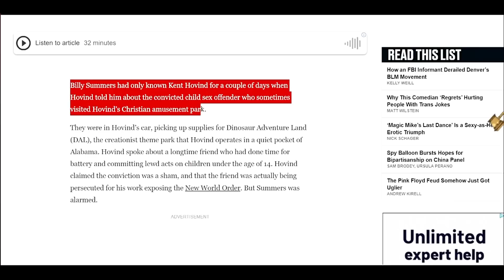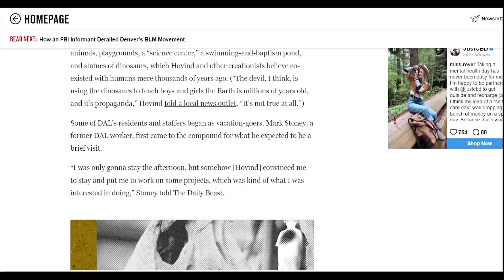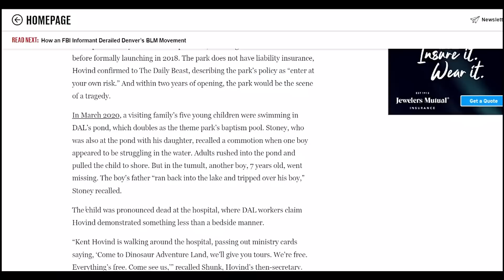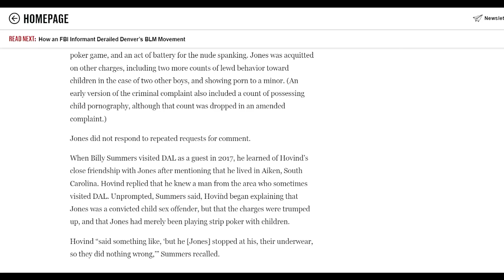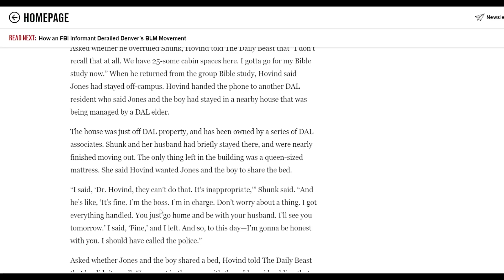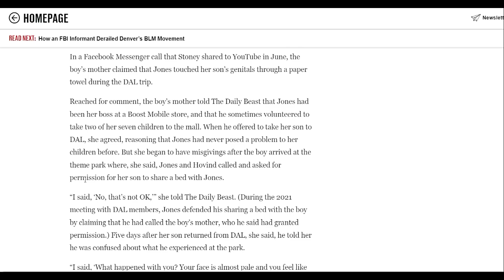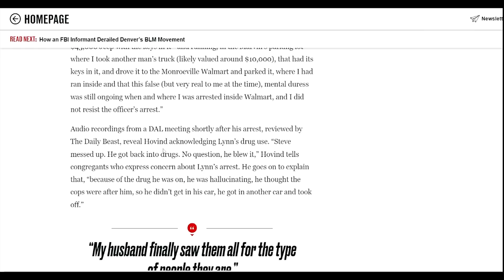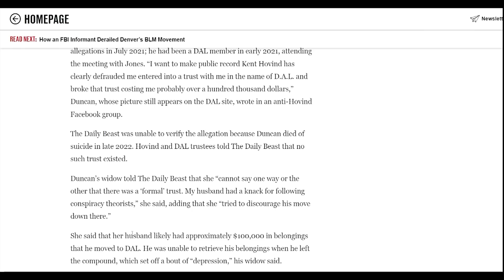SO, Kent Hovend Loves PDF Files... Hrm.....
What a beautifully corrupt man.